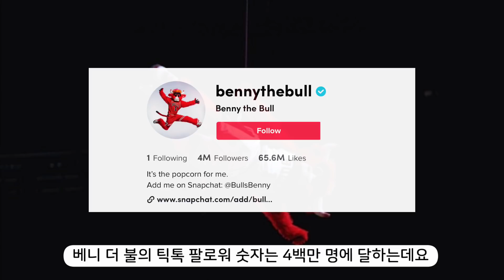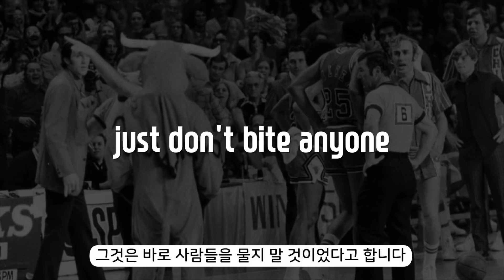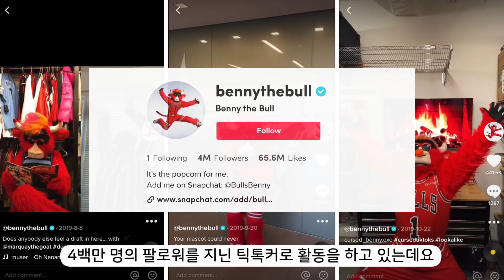NBA에서 가장 오래되고 인기 있는 농구 마스코트 베니 더 불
NBA에서 가장 오래되고 인기 있는 마스코트 베니 더 불
1969년 NBA 역사상 처음으로 등장했던 마스코트 베니 더 불입니다
시카고 불스를 대표하는 마스코트로 12번 NBA 올스타 마스코트에 선정되었으며,
2013년 포브스 선정 스포츠에서 가장 인기 있는 마스코트 ,
2015년 NBA 올해의 마스코트상 수상,
2017년 마스코트 명예의 전당에 입성하게 되며,
NBA에서 가장 오래되고 인기 있는 마스코트로서 자리 잡게 되었죠.

베니 더 불의 유명세 덕분에 시카고 불스의 휼륭한 마케팅 수단으로서 자리를 잡고있죠.
틱톡 팔로워 숫자만 4백만명에 달하는 틱톡커로서 10대 20대와 소통하며,
대형 틱톡커로 자리잡고 있는 베니 더 불입니다.

경기장을 방문하는 팬들에게 즐거움을 선사하기 만들어졌지만,
경기장을 벗어나 대중들에게 즐거움을 선사하는 마스코트가 된 베니 더 불.
만약 이런 마스코트가 있다면 더욱 경기 보러 가고 싶지 않을까요?
약 빨고 일하는 마스코트 베니 더 불입니다.

00:00 인트로
00:48 Benny the bull 소개
02:28 Benny the bull 마케팅
03:33 Benny the bull의 정체
04:10 아웃트로

⚠️스틸 더 쇼 steal the show
🎵 Track Info
🔥 sources
Benny the Bull – Chicago Bulls
YOUR MASCOT COULD NEVER: THE EFFECTIVENESS OF BENNY THE BULL ON TIKTOK
JAMES BINGAMAN / UNIVERSITY OF DELAWARE
How The Chicago Bulls’ Benny The Bull Inspired A TikTok Movement